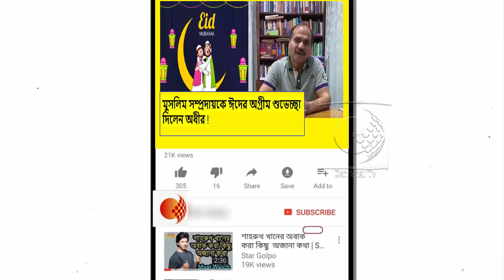মিলনের, আনন্দের,ভাতৃত্বের এবং সম্প্রীতির পবিত্র উৎসব ঈদ-উল-ফিতরে কি শুভেচছা দিলেন অধীর চৌধুরী !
বিদ্যুৎ দফতরের দায়িত্ব নিয়ে বিদ্যুৎ বিল কমানো প্রসঙ্গে কি বললেন বিদ্যুৎ মন্ত্রী অরূপ বিশ্বাস !দেখুন ভিডিওটি